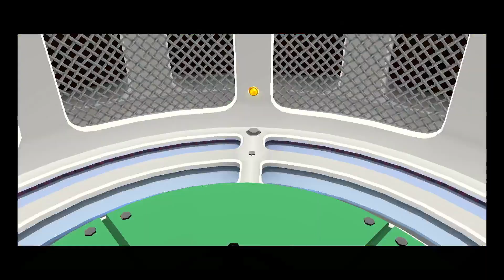SM3DAS - Super Mario Galaxy HARDCORE | Episode 3 (Rolling Along)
Continuing Super Mario Galaxy HARDCORE!

Rules:
1. No 1-Up Mushrooms
2. No Life Mushrooms
3. A Game Over ends the run